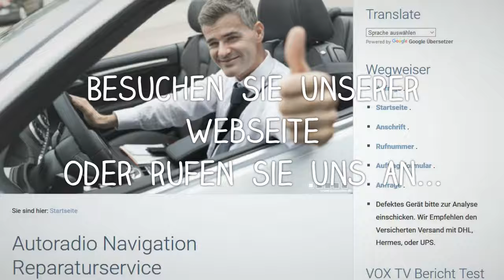VWv Navigation Navi Reparatur RNS - MIB bleibt dunkel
RNS510 bleibt dunkel
MIB Discover Pro ohne Funktion.